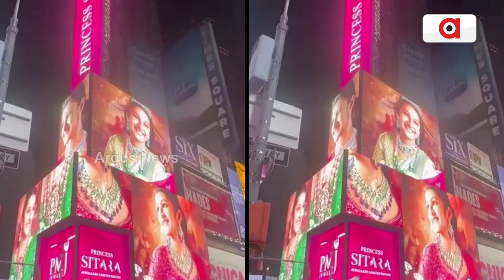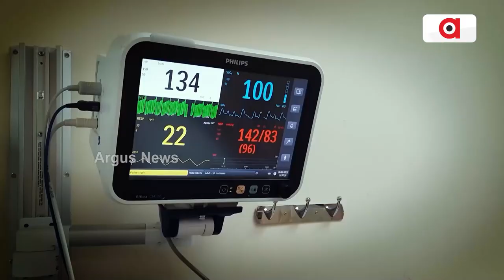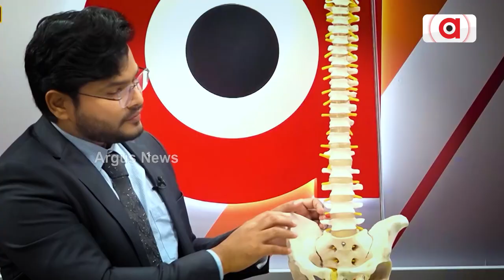Mahesh Babu Is A Proud Father As Daughter Sitara Gets Featured On New York’s Times Square Billboard